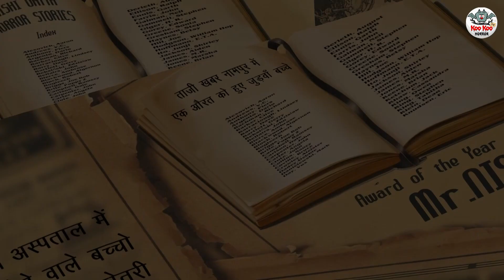বলদের মাথা | Bhuter Golpo | Rupkothar Golpo | Bengali Fairy Tales | Horror Stories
Story - Balader Matha